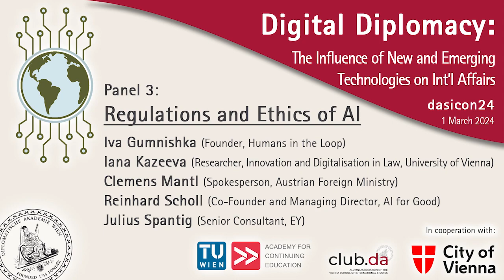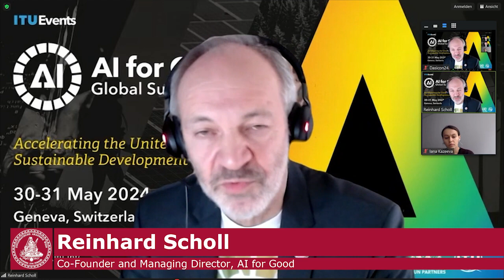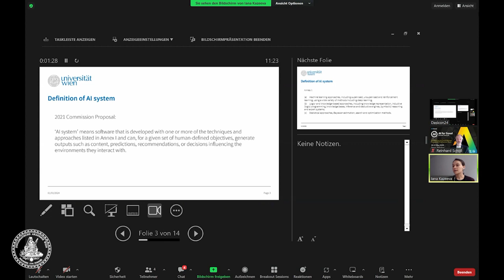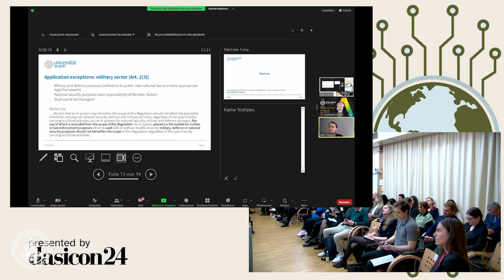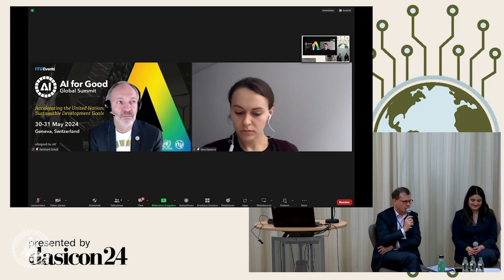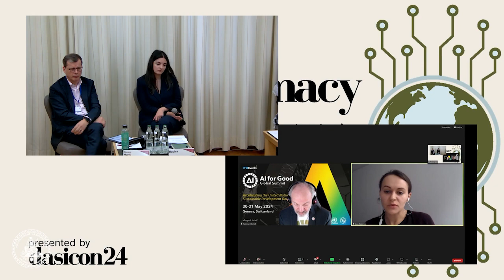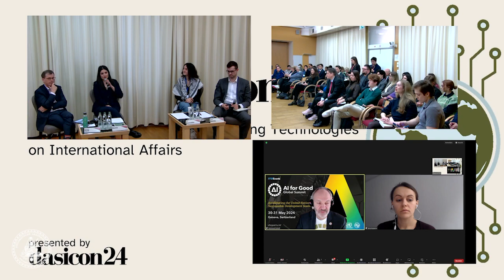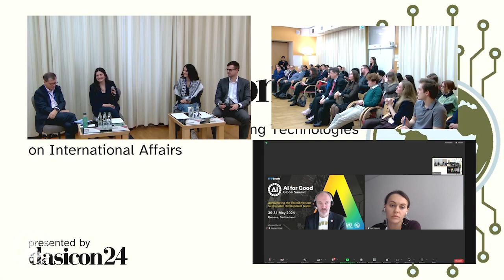dasicon24: Digital Diplomacy | Panel 3: Regulations and Ethics of AI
The Diplomatic Academy Students' Initiative Conference (DASICON) is an annual international conference fully organised by current students of the Vienna School of International Studies. Addressed to the general public, it provides a space for international experts, interested students and relevant stakeholders to explore, analyse and interact. The 2024 edition was entitled "Digital Diplomacy: The Influence of New and Emerging Technologies on International Affairs". Its panels focused on economic, cultural, technological, environmental, political and diplomatic aspects. The aim of the conference was to invite speakers from diverse backgrounds, to engage in critical discussions and to urge participants to view the development and use of new technologies from a critical perspective.

Panel 3: Regulations and Ethics of AI
Iva Gumnishka (Founder, Humans in the Loop)
Iana Kazeeva (Postdoctoral Researcher, Department of Innovation and Digitalisation in Law, University of Vienna)
Clemens Mantl (Spokesperson, Austrian Federal Ministry for European and International Affairs)
Reinhard Scholl (Co-Founder and Managing Director, AI for Good)
Julius Spantig (Senior Consultant, EY)

Moderator: Navina Hasper (MAIS student, Vienna School of International Studies)

Chapters:
00:00:00 Introduction by Navina Hasper
00:00:49 Opening remarks by Reinhard Scholl
00:08:02 Opening remarks by Clemens Mantl
00:10:12 Opening remarks by Iva Gumnishka
00:13:50 Opening remarks by Julius Spantig
00:16:28 Opening remarks by Iana Kazeeva
00:26:40 Discussion on the AI Act
00:39:15 Discussion on the dangers of misuse of AI
00:46:33 Q&A with the audience